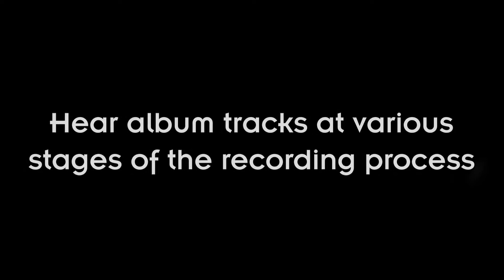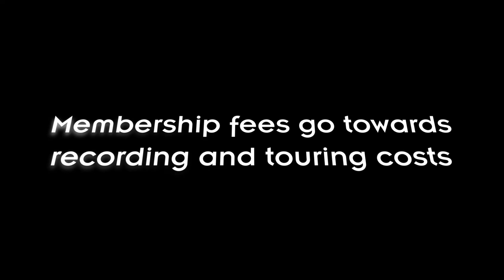CLUB ELEVATION has LAUNCHED! - SPACE ELEVATOR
We are excited to announce the launch of Club Elevation!
Club Elevation is an exclusive, members-only world where you’ll get access to never before seen and heard band content and behind-the-scenes footage.

 Become a member of our club if you want to:
• Listen to original song demos
• Hear album tracks at various stages of the recording process
• See us recording in the studio
• View us performing acoustic versions of album tracks
• Watch unreleased live concert footage
• Get access to rare photos
• Receive updates on all of our new projects

We will upload content every two weeks which will stay exclusive to Club Elevation for a minimum of two years.

1 Yr subscription £30.00
2 Yr subscription £ 50.00

Become a Space Elevator Patron.